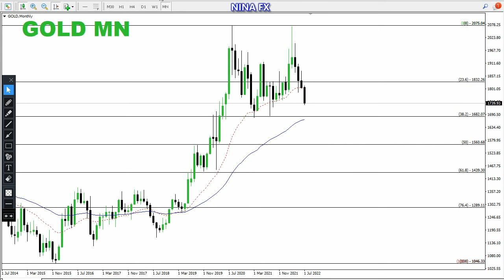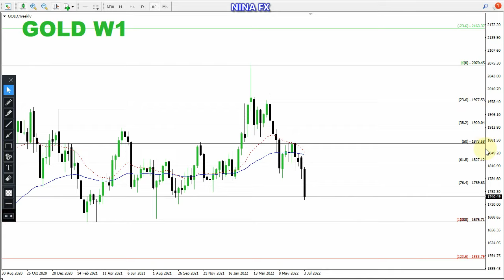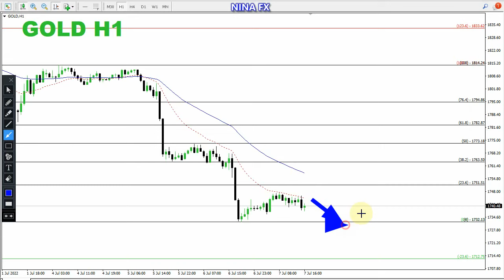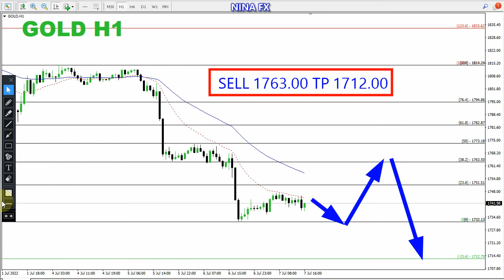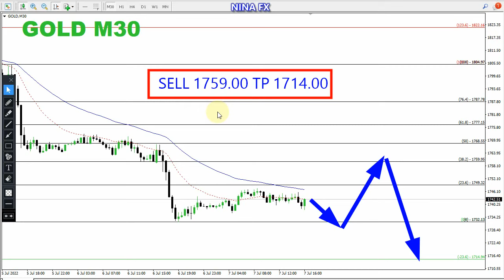Gold Technical Analysis for July 8, 2022 by Nina Fx